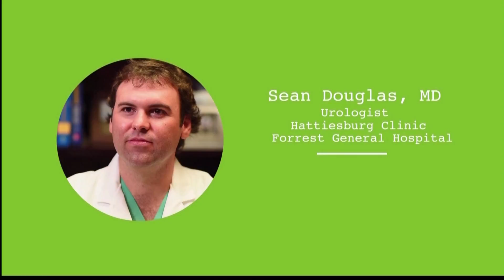Your Healthy Minute November 30, 2017